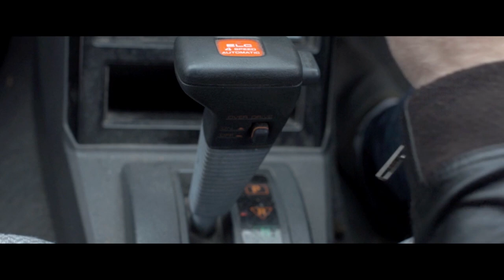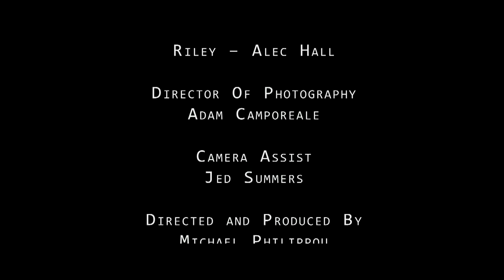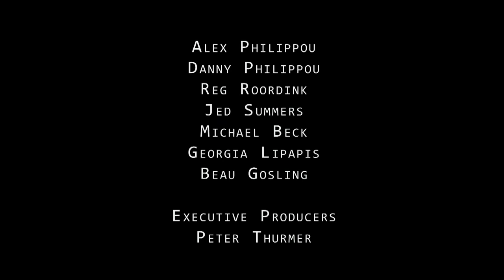Brake! (2012) dir. Michael Philippou - MAPS Film School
Work completed at MAPS Film School in Adelaide Sth Australia.
A lesson to learn in the driveway of life. A film by Michael Philippou